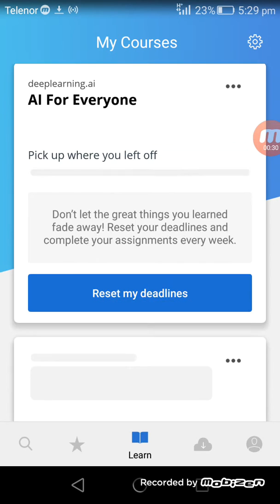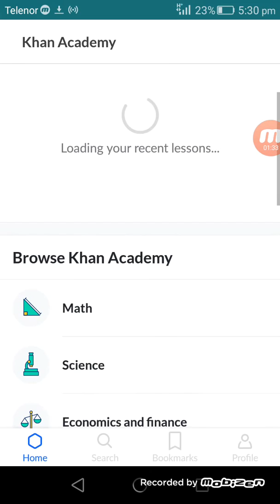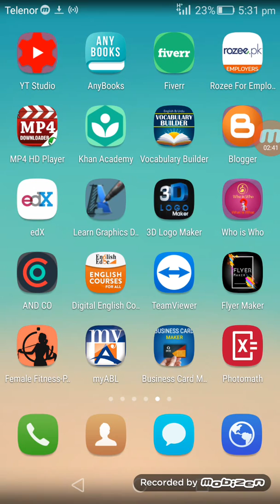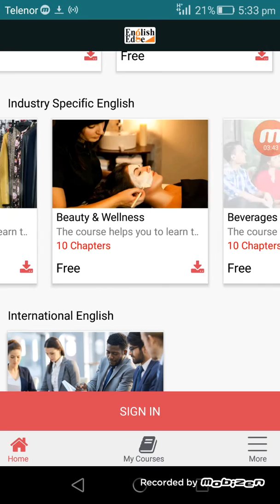BEST Apps To Learn And Earn From Your Phone (2020) | My Trusted Apps | Madadgaar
in this video, I am gonna show you my trusted apps in my phone which help me to earn money so easy